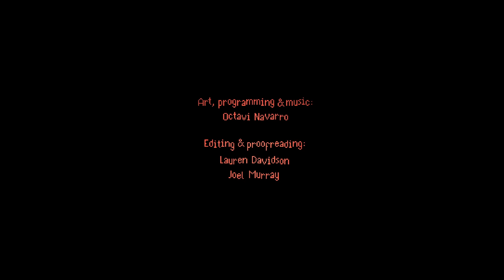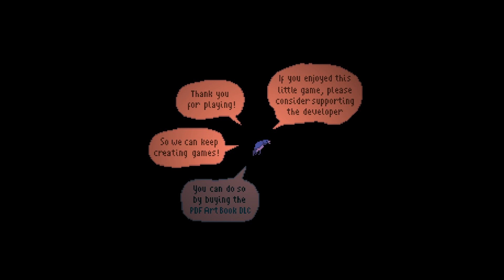The Supper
Playing a short sweet little game where you run a tavern!